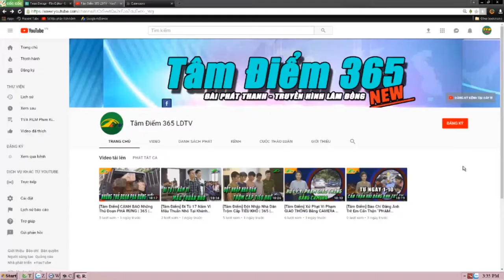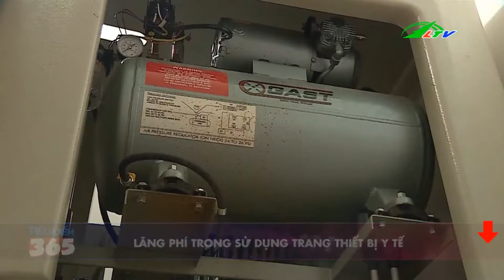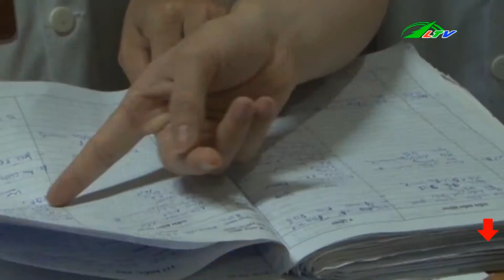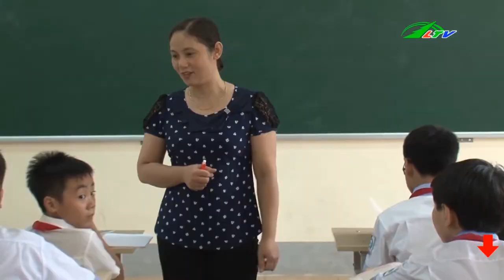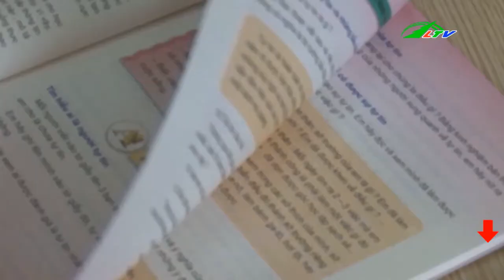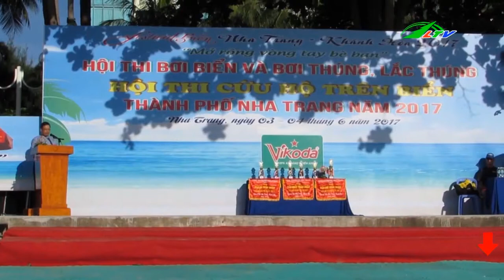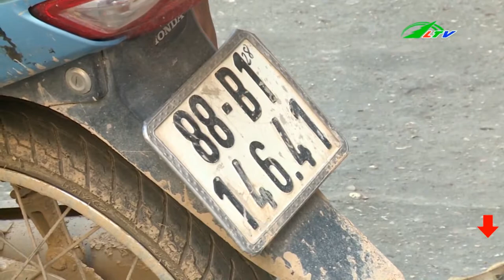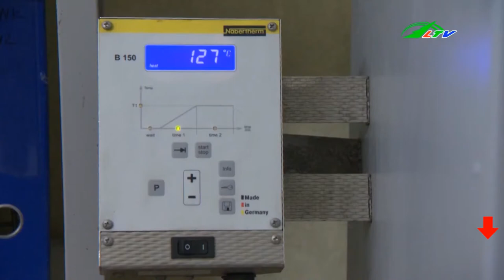Xưởng Sản Xuất hàng cấm Lớn Nhất | Tâm Điểm 356 | Lâm Đồng TV